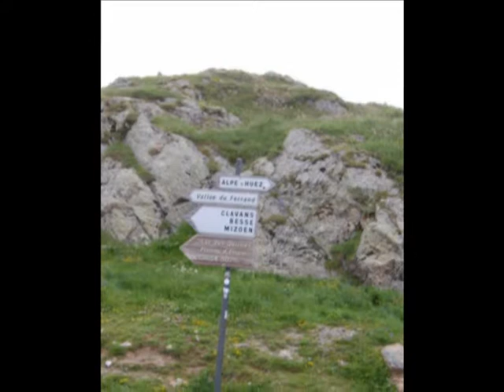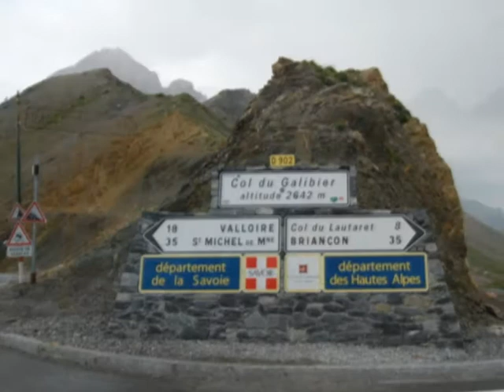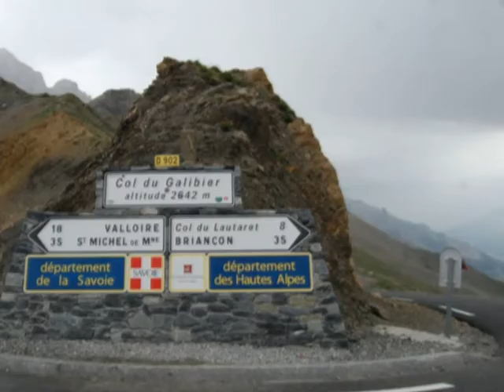Alpe D'Huez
Alpe D'Huez en omgeving - Alpe D'Huez and surounding - Alpe D'Huez und Umgebung - Alpe D'Huez et les alentours 2012